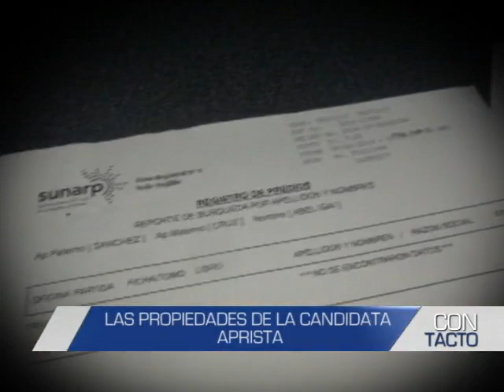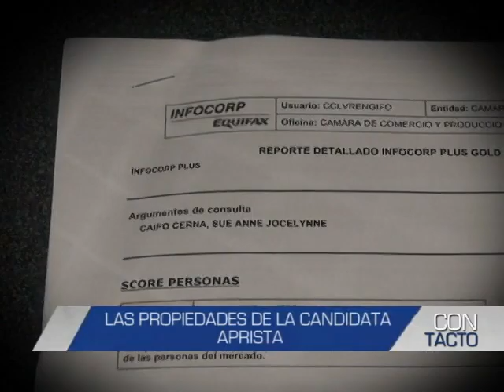Informe de Contacto: Las propiedades de la candidata aprista